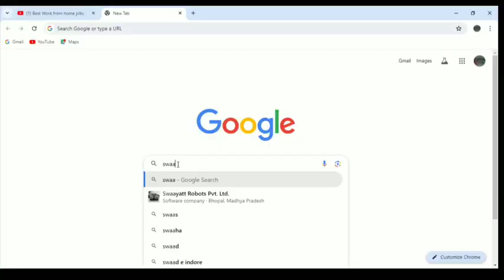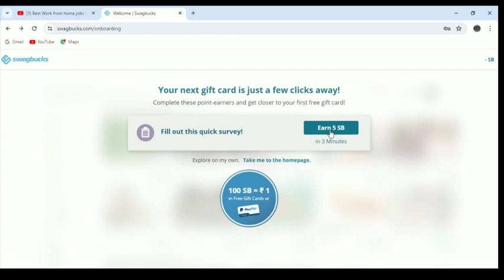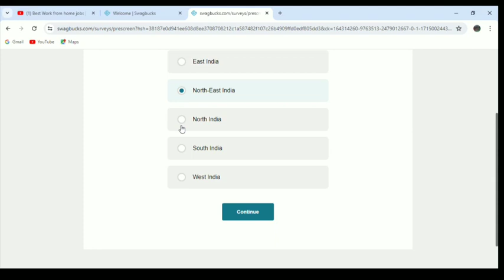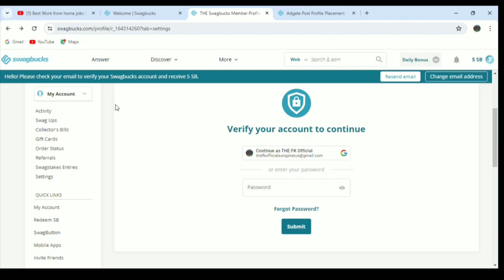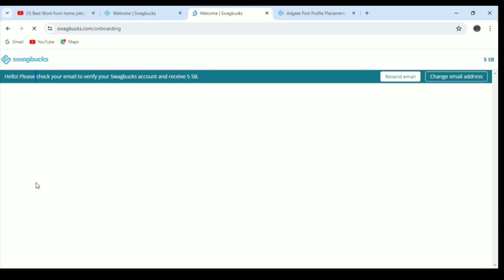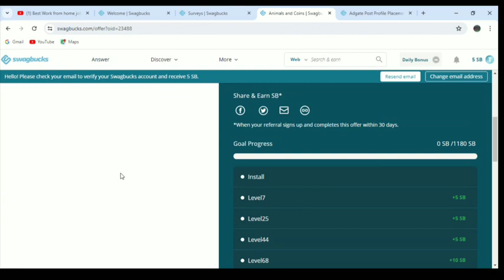swagbucks se paise kaise kamaye | how to earn money online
Title

free
new
hindi
2024
online
free courses
maruti suzuki
how to get jobs in India
real jobs
genuine jobs
Google
linkdin
best jobs
naukri
housewife
ladies
girls
fresher jobs
work for housewife
typing job
data entry
job
jobs
jobs in India
earning app
earning website
best
hindi
new
free
2024
online
online income
earning app
earning website
suno.ai
free songs videos
real
genuine
best
work for housewife
free courses
Google
shorts
linkdin
best work for students
fresher jobs
sanjiv kumar
naukri
jobs
job
New
NEW
Life Guru
Indian Motivational Speaker
Leading Business Coach In India
Top Business Coach In India
coachbsr
bsr
bhupendra singh rathore
bsr sir live
refer and earn money application
upstox
angel one
demat account
stories
motivational speech
motivation
motivational video
the psychology of money book
the psychology of money summary
money psychology
the psychology of money audiobook in hindi